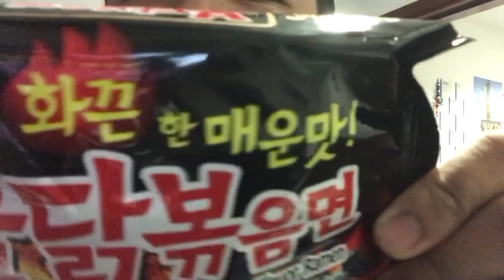PINAHIRAPAN KO LANG ANG BUHAY KO DITO!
All about food trip and travel vlog